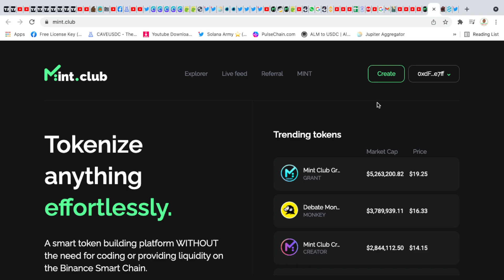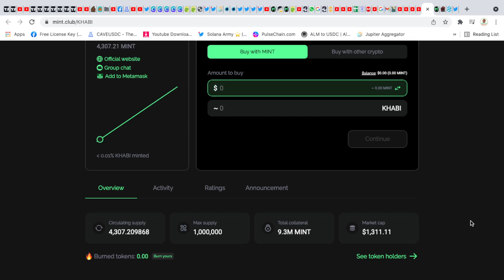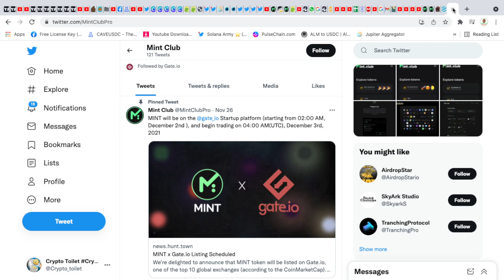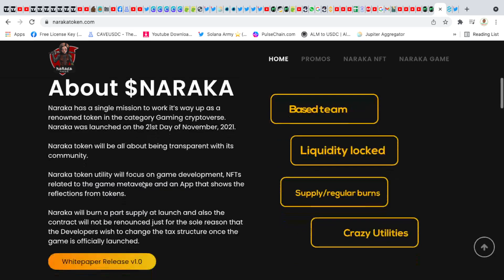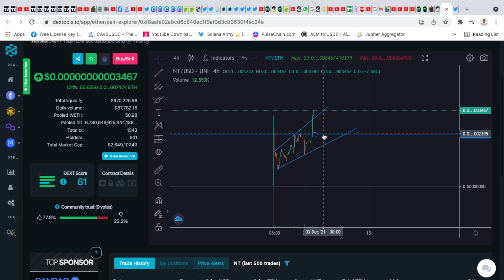This shitcoins with potential is Getting Listed - A must Buy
If you haven't gotten this shitcoins with potential, then you are missing out big time!  This wonderful sitcoins with potential is Getting Listed soon. In my previous video, I talked about this shitcoins even when no one ever thought they do get listed on bigger exchanges. But today, I'm happy to tell you that the shitcoins with potential is set to get listed on a bigger exchanges.

Watch Video on How to make bastard money on mint.club